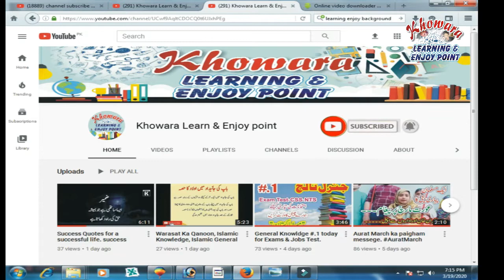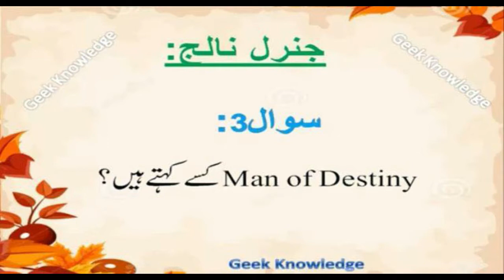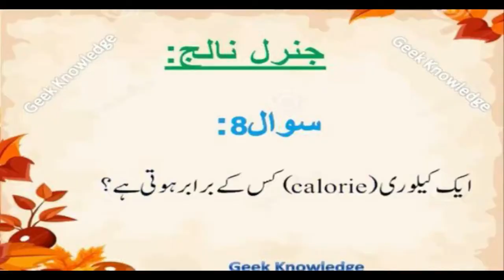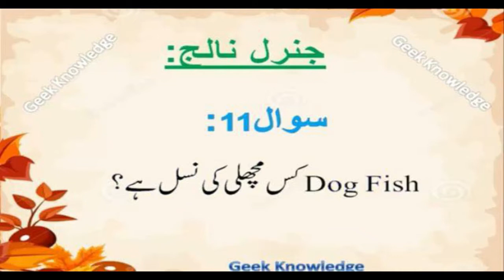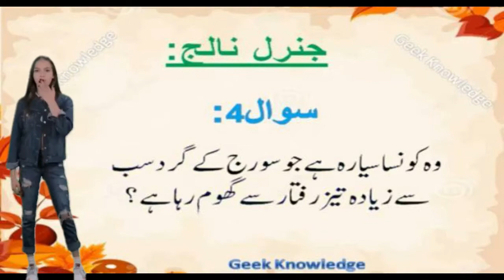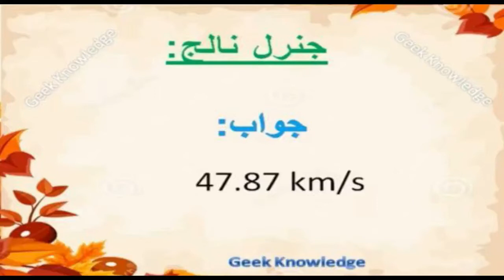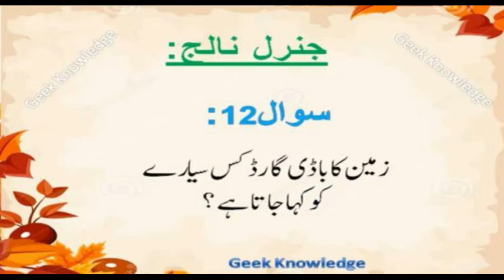General knowledge #.3 Maloomat ki Dunya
GK Knowledge